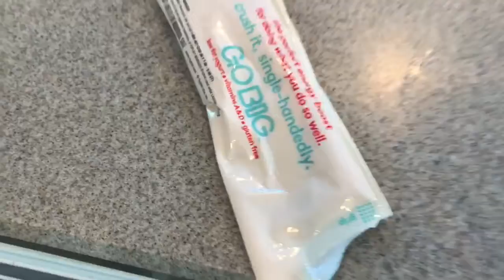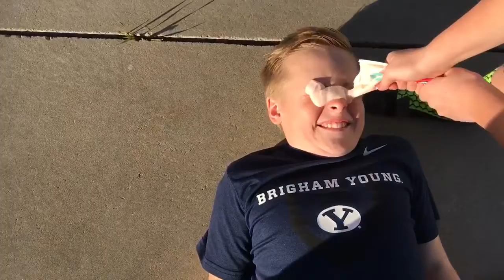FACE IT FOODS-YOGURT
WELCOME TO FACE IT FOODS TODAY WE HAVE YOGURT!